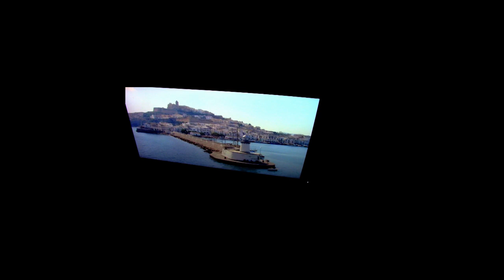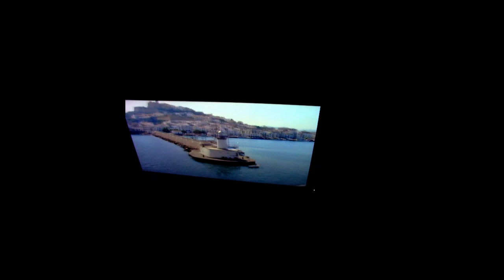Flash and Back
Backing Tracks Heaven- All instruments
Jack- Guitar & Video production
Video clip from movie "More"